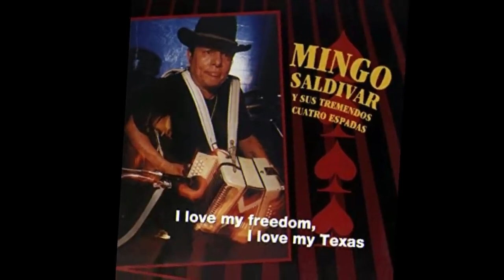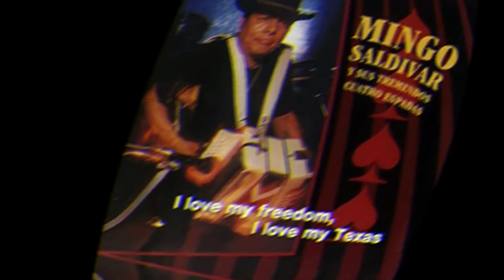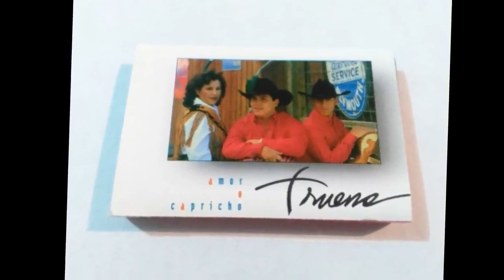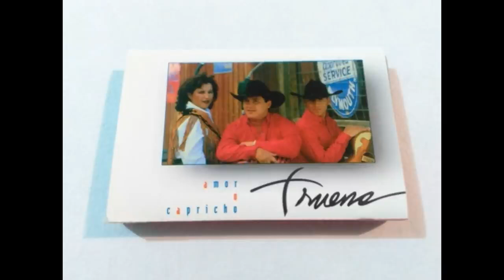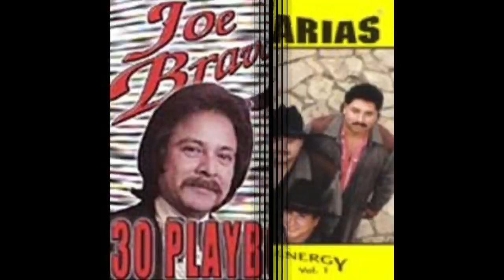Tejano Mix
If you love conjunto music, you'll enjoy the music of one of the best ass-kicking accordionists in tejano music history!